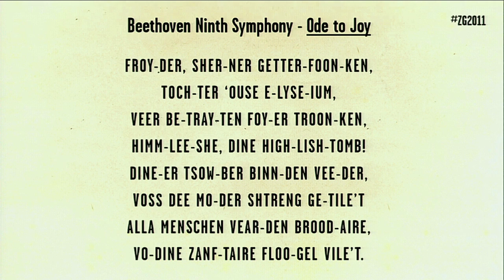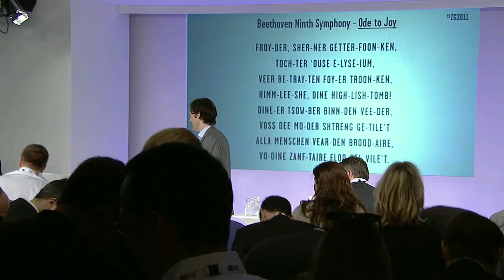Singing "Ode to Joy" to Wake Up | Google SVP Philipp Schindler | Google Zeitgeist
Philipp Schindler introduces the second day of the European Zeitgeist 2011 conference. Everyone in the audience stands up to sing Ode to Joy.